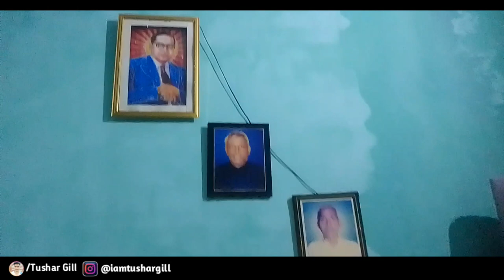Colours in Home | setup my new room